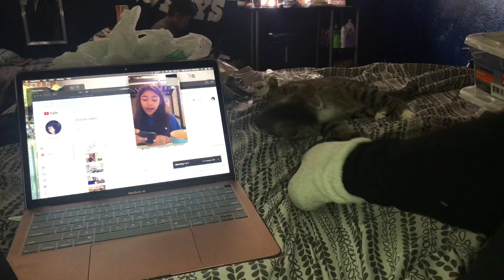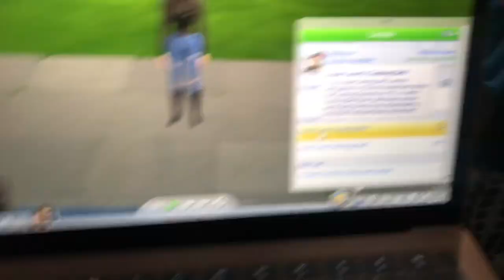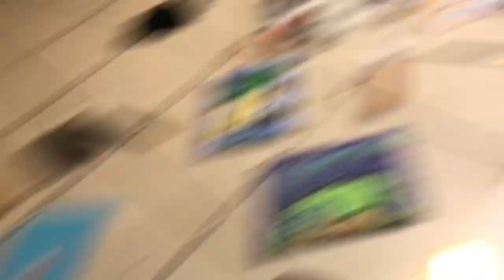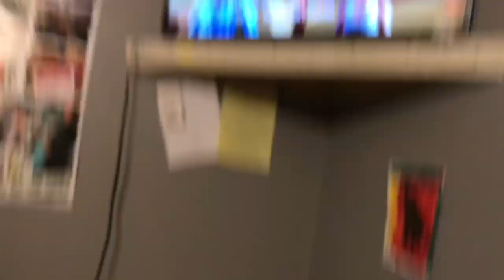DAY 5 QUARANTINE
I'm SO BEHIND!!
but here is another video of us painting and other fun things. We painted again LOL
ENJOY LET'S MAKE HISTORY!!